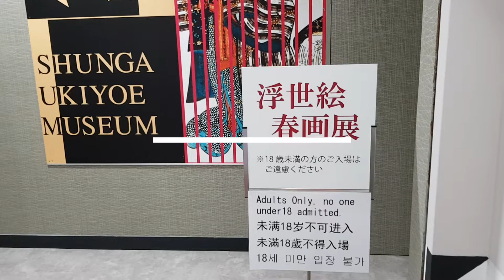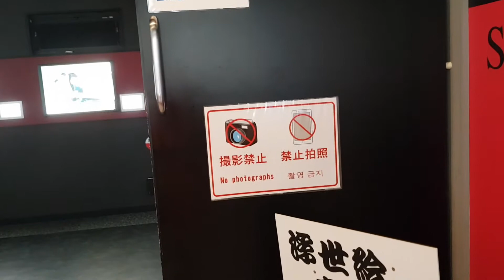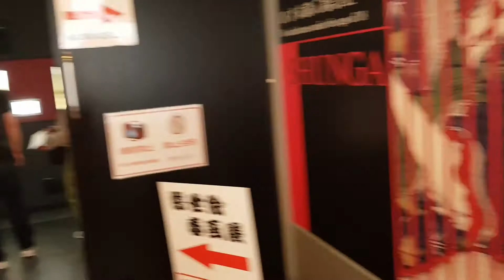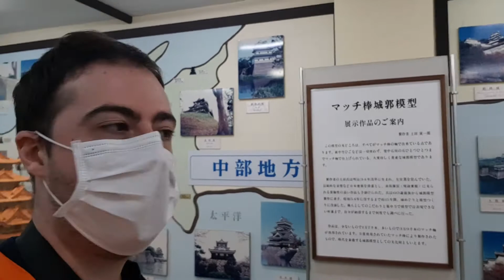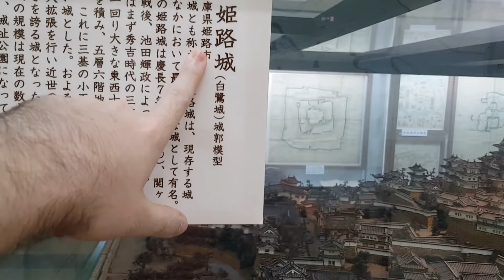Castillos de Japónー Atami Parte 3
Hola a todos hoy os traigo un vídeo nuevo sobre mis vacaciones en Atami, visitando el castillo, el vídeo está divido en tres partes, espero que lo disfrutéis y podáis compartirlo para llegar a más gente.

Podéis seguirme a través de mis redes.